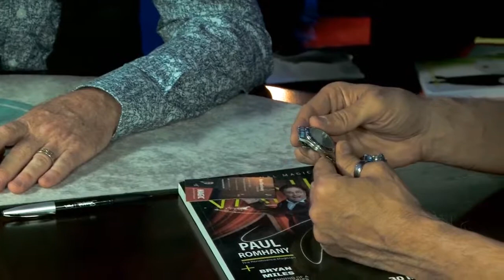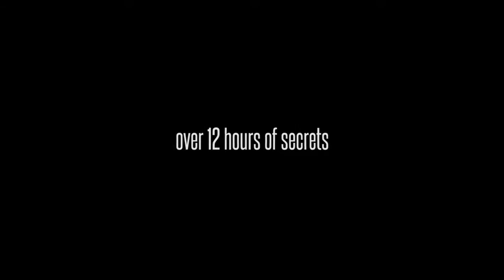At The Table Live Lecture April May June 2017 6 DVD Set